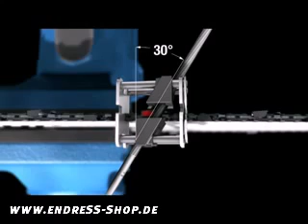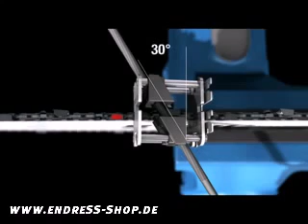STIHL Feilgerat FG 4